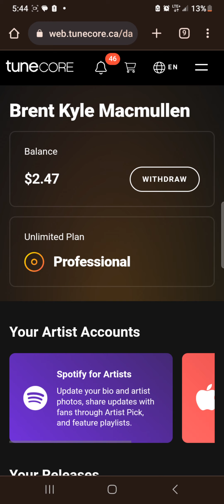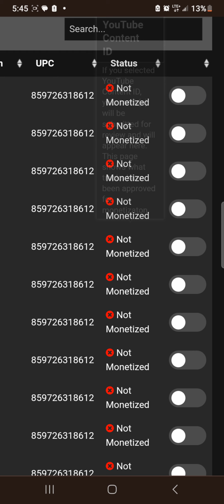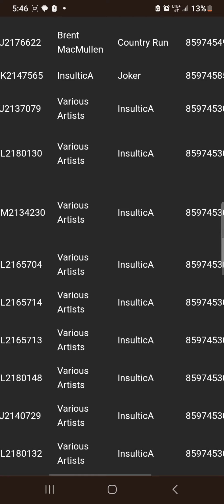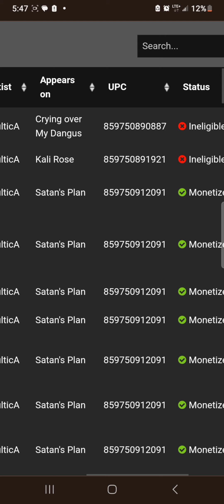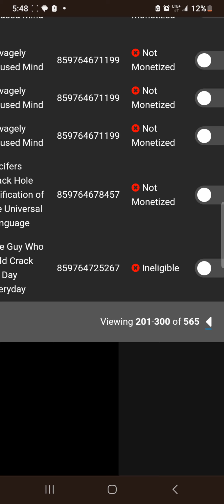look more lies from cant cover it up anymore tunecore and youtube all at tje same time